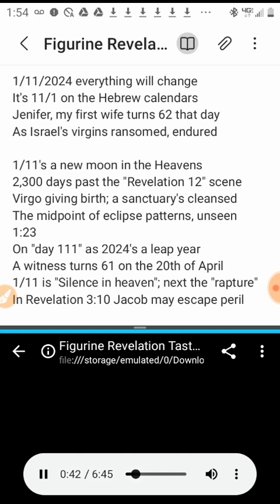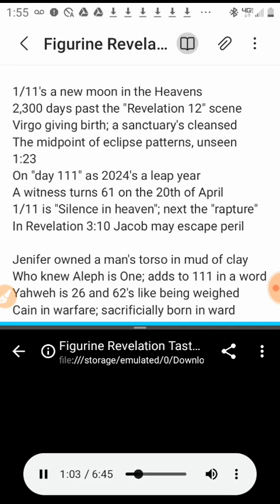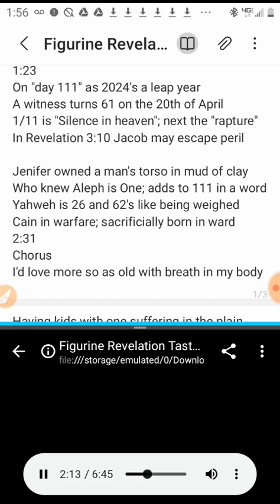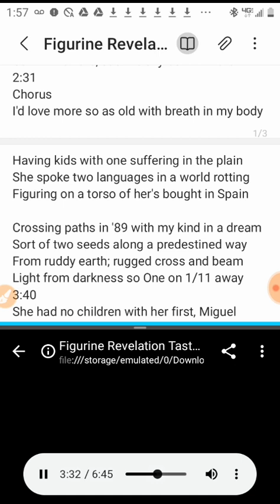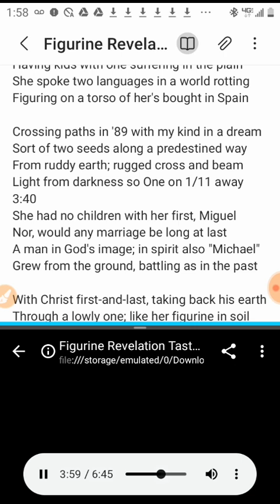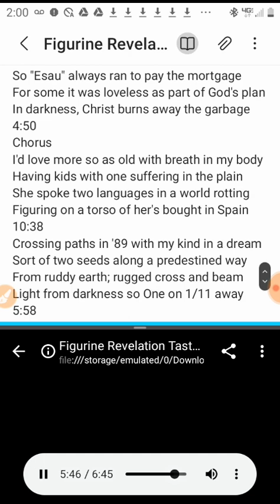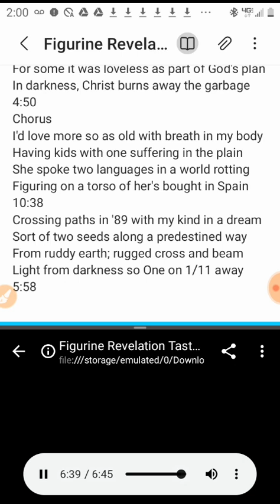"Figurine Revelation" song